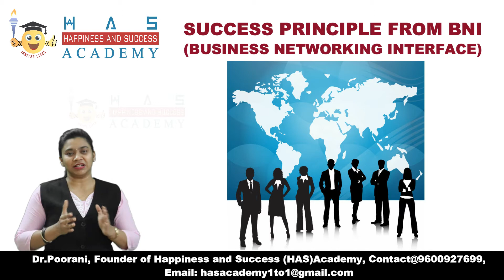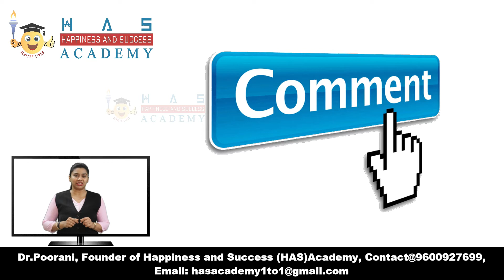Daily Spark #44 - SUCCESS PRINCIPLE FROM BNI - Dr Poorani's HAS Academy